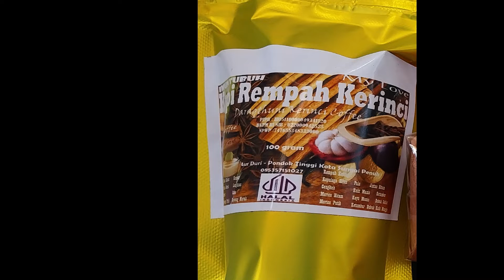PANORAMA PERTANIAN PERKEBUNAN DAN PERUMAHAN RAKYAT KAYU ARO Kerinci Dari Udara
This is how peoples life and life with you and how you are. bring it.